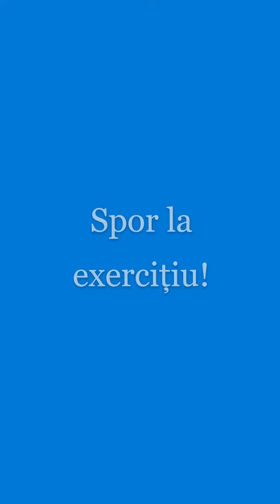Cântec la blockflöte - Iarnă, să te duci cu bine (lent)